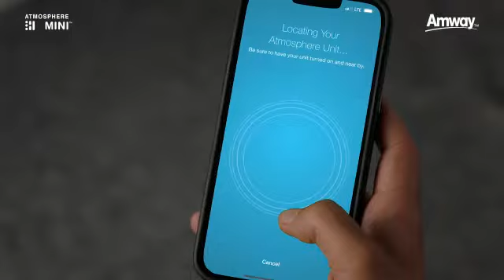Air purifier kon sa company ka best hai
Amway ka product kaha se le
Air purifier kaha se le
Amway business opportunities
Amway Office kaha hai
Amway ka health care Products
Best purifier of company